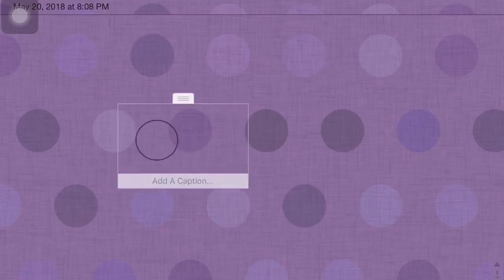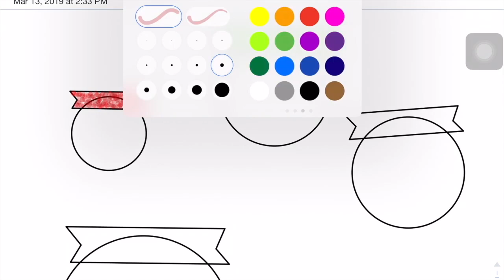Grand Season Finale Promo Official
The promo is out! Be sure to check it out!